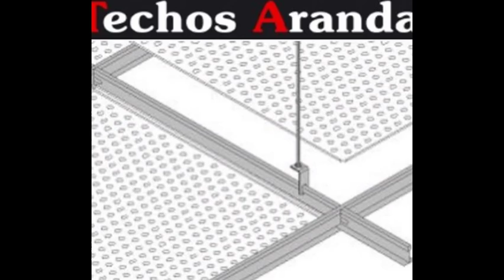Servicios techos de aluminio Barcelona - Presupuestos Techos Aluminio Barcelona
Servicios techos de aluminio Barcelona. Tlf y Wassap: 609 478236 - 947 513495. Techos Aranda fabrica falsos techos de aluminio para su uso en su uso en cocinas, baños, balcones, oficinas. Presupuestos Techos Aluminio Barcelona.